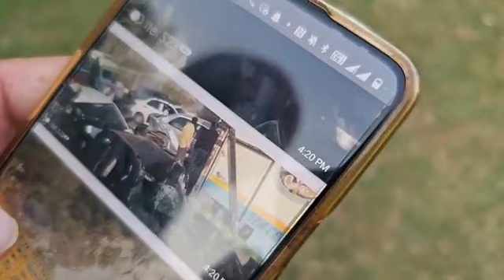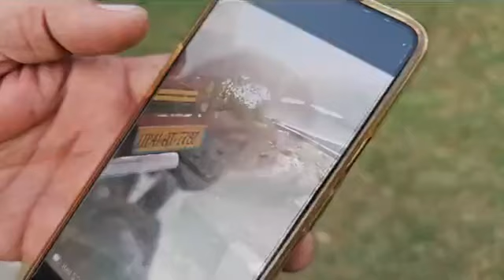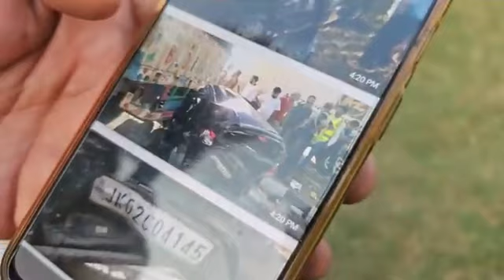An accident at Jammu Ban Toll Plaza in which a truck crushed an Alto car.